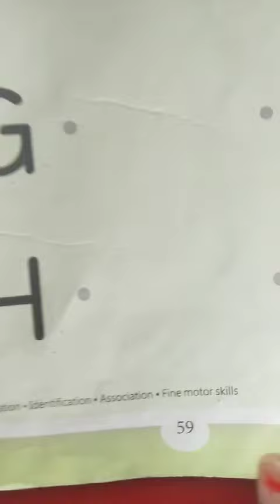GGS Class Golden Bells English Theme 3 : Once More